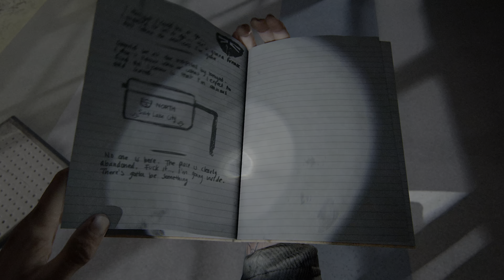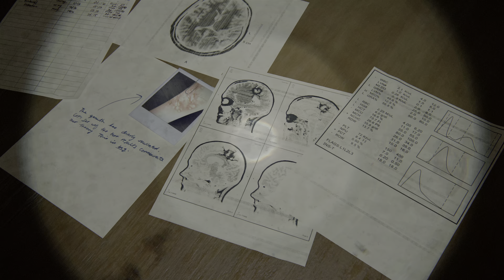The Last of Us Part II PS5 Gameplay Part 18